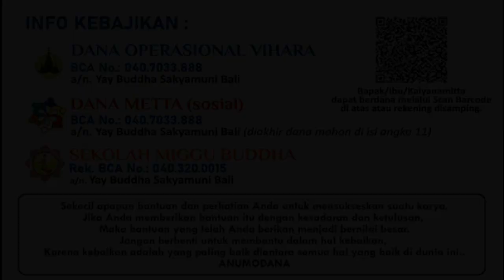CERAMAH DHAMMA Bersama Bhikkhu Guttadhammo "METTA"